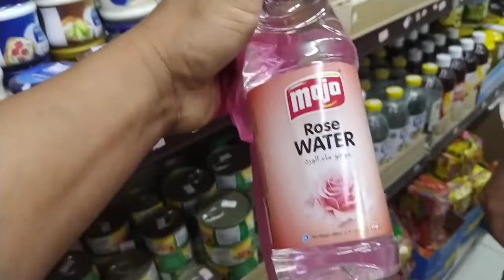WALKATON GOING TO BAKALA || TINDAHAN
please support my youtube channel maraming salamat po sa inyo Godbless everyone..